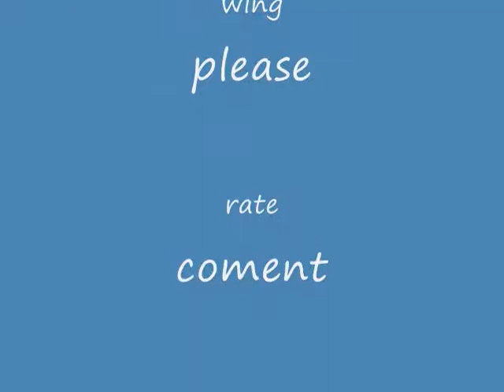lego indiana jones raiders of the lost ark part 4 the well of soul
lego indy